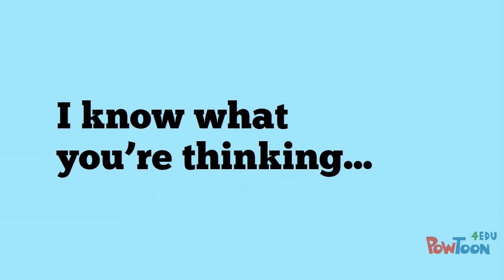Happy New Year 2017